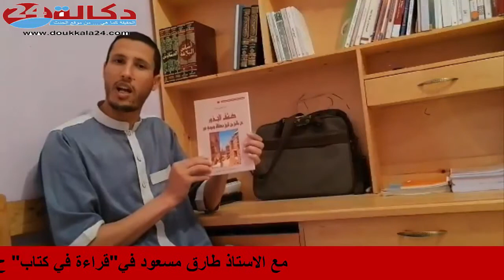دكالة 24: " قراءة في كتاب"مع الأستاذ طارق مسعود ح 9